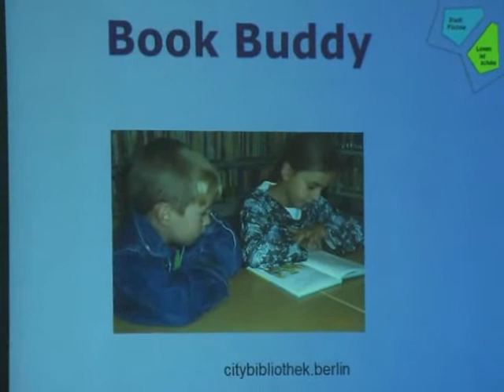Séminaire de formation pour la promotion de la lecture en Côte d'Ivoire